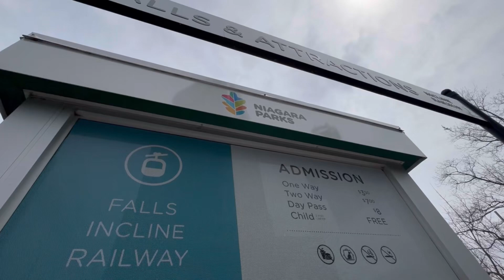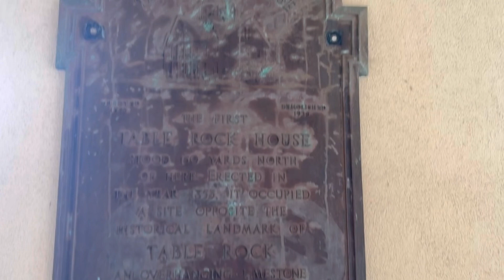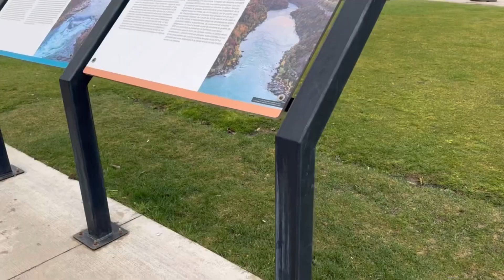Niaga Falls experience / Rhiza Corp.